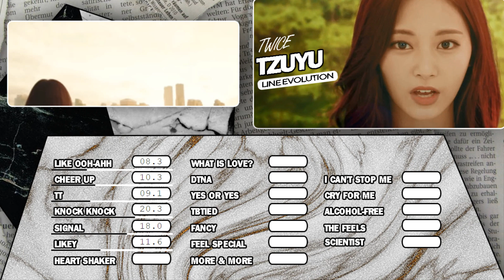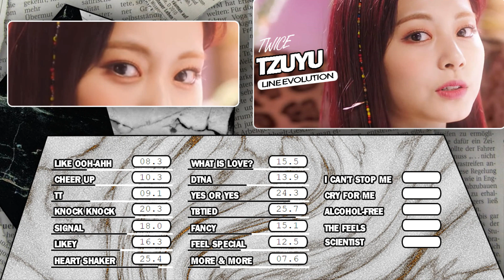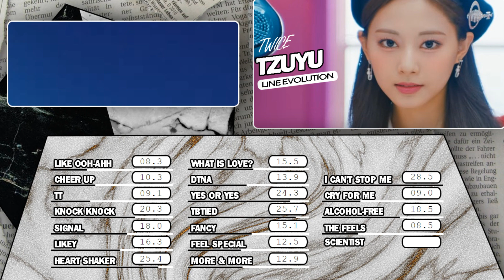TWICE - TZUYU | Line Evolution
what do you think about the line evolution?
i also accept requets!

who is your bias?
mine: sana, jihyo, tzuyu

credits layout: honey

RANKING:
1. Nayeon: 728.1 sec
2. Jihyo: 598.2 sec
3. Mina: 326.2 sec
4. Tzuyu: 305.5 sec
5. Jeongyeon: 301.6 sec
6. Sana: 275.0 sec
7. Chaeyoung: 251.1 sec
8. Dahyun: 239.0 sec
9. Momo: 217.1 sec

twice scientist
twice scientist concert
twice scientist music video
twice scientist teaser
twice scientist reaction
twice scientist easy lyrics
twice lyrics
twice scientist lyrics
twice scientist remix lyrics
twice the feels lyrics
twice the feels korean lyrics
twice candy lyrics
twice 132 lyrics
twice hello lyrics
twice push & pull lyrics
twice cactus lyrics
twice rewind lyrics
twice espresso lyrics
twice last waltz lyrics
twice fila lyrics
twice real you lyrics